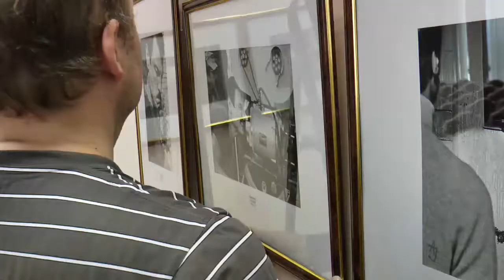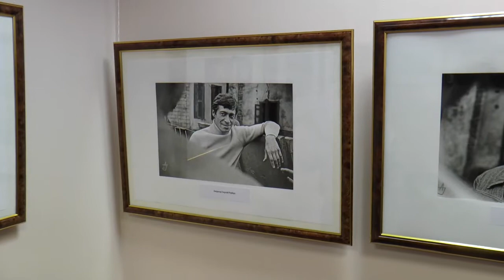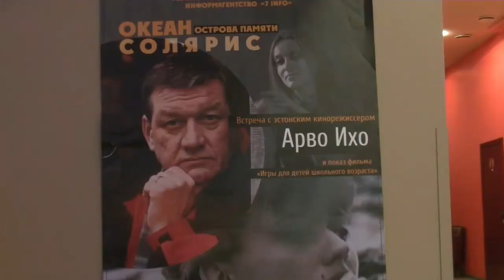Арво Ихо в Рязани. РВ ТВ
Обладатель многочисленных международных наград, знаменитый эстонский кинорежиссер и оператор Арво Ихо, учившийся снимать кино у самого Андрея Тарковского, встретился с рязанскими зрителями